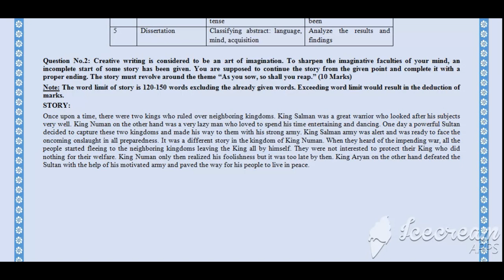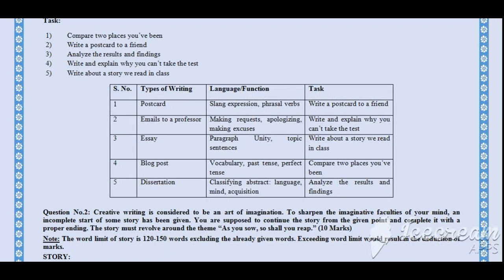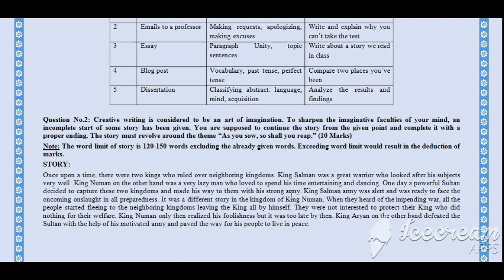Eng101 Assignment No.1 Solution 2020 || Complete Solution || File Download Link In Description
Complete Solution
Eng101 Assignment No.1
Spring 2020